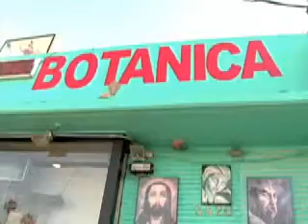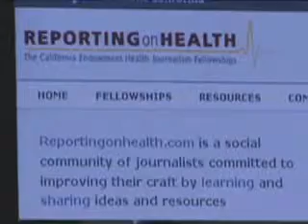About the Health Journalism Fellowships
The USC Annenberg / California Endowment Health Journalism Fellowships offer journalists a chance to step away from the newsroom to hone their health reporting skills. In workshops, field trips and discussions, fellows learn from nationally renowned health experts, policy analysts and community health leaders, from top journalists in the field, and from each other. Participants "graduate" with a multitude of story ideas and sources, plus a thorough grounding in the principles and practice of good health journalism. For more information on the various fellowship programs,